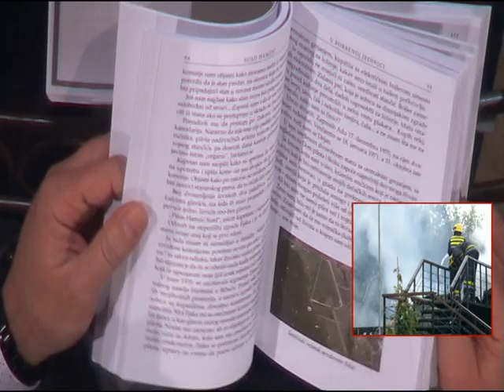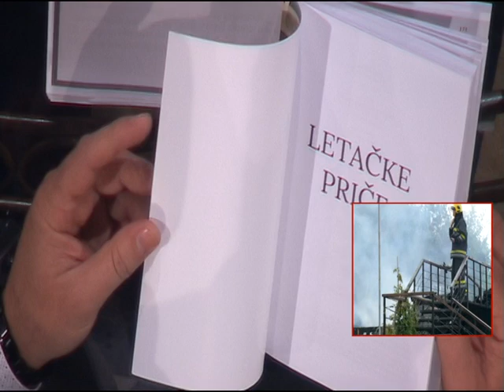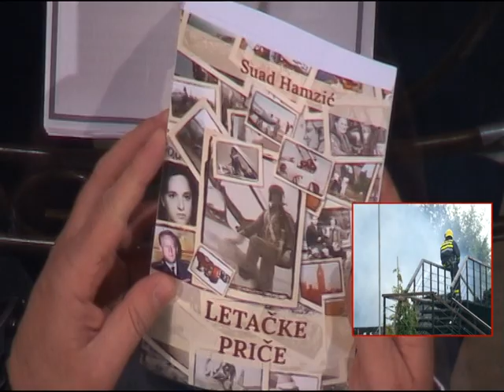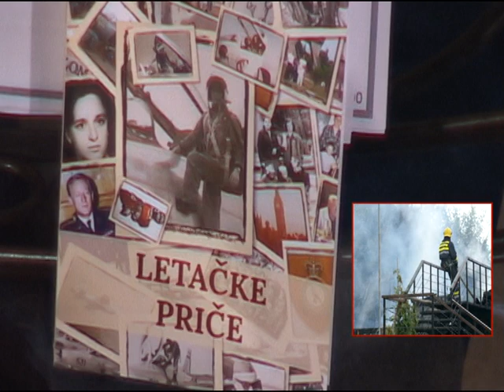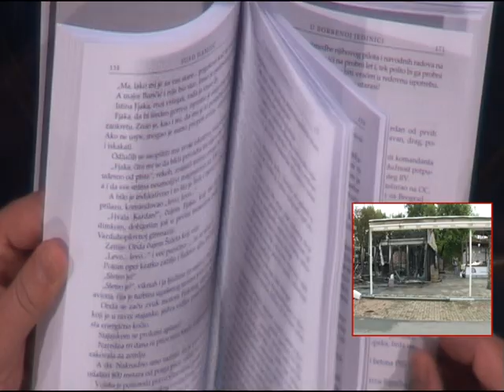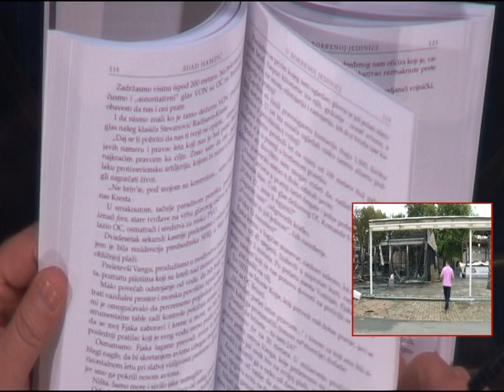Dobro Jutro - Jovana & Srdjan - Suad Hamzic - 24.05.2017.